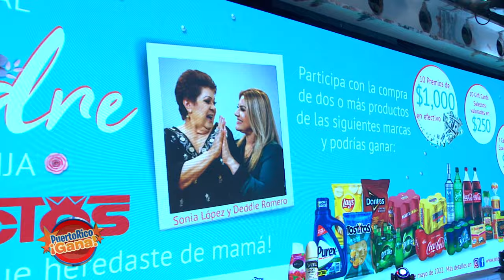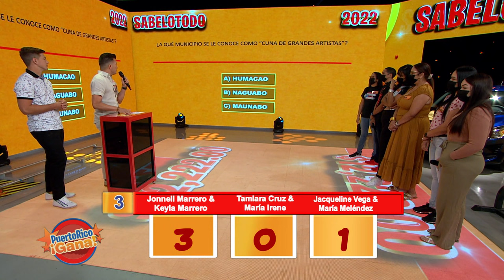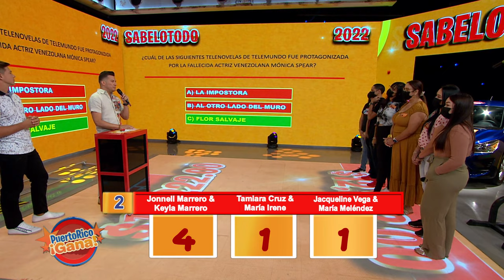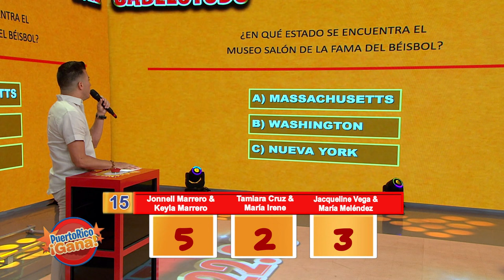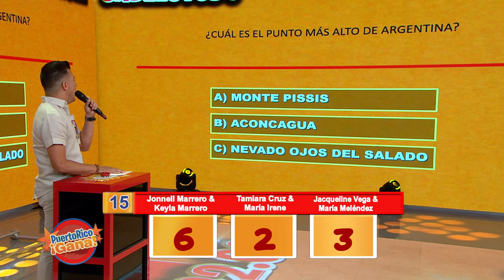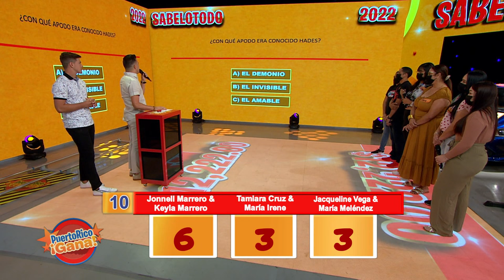05 PR GANA 04 28 22